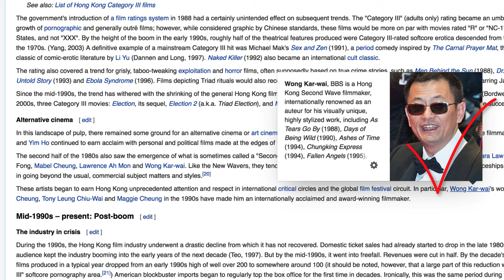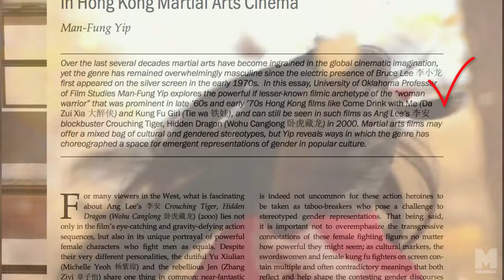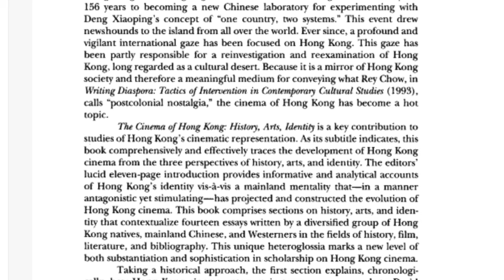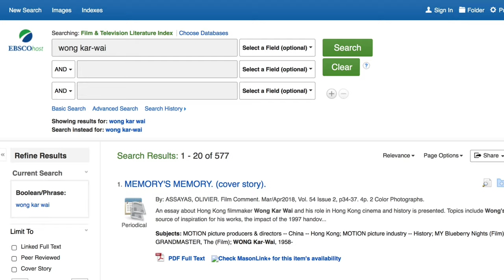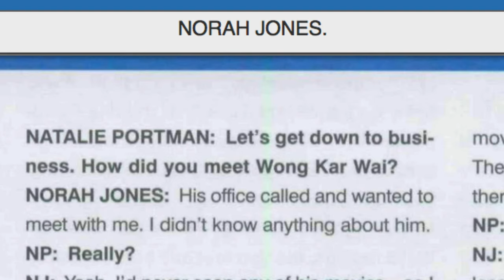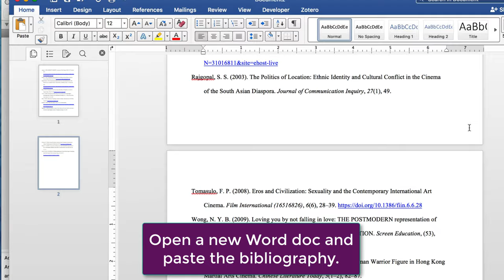Zotero Demo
Demonstrating how to use Zotero for research by modeling behavior.